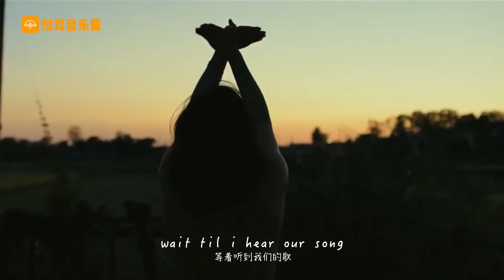于文文彻底“杀疯了”，六大神级现场惊艳全网，网友：这烟嗓要命啊！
谁说于文文只会唱体面
她演唱的这六大
神级现场你都看过吗

《Dancing With Your Ghost》于文文
 《世间美好与你环环相扣》于文文
《约定》周惠于文文
 《你要的全拿走》于文文 吉克隽逸
《我们俩》于文文
《体面》于文文